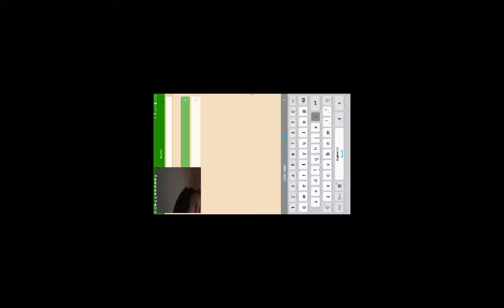Jiko, and I 🔬🔭📡📳🛠🛠🛠🛠🛠🛠🛠🔨🔨🔨🔨🔨🔨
Joli, 9wk